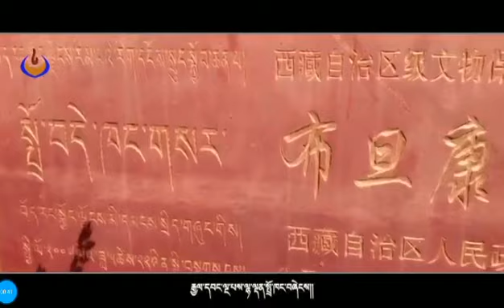Ds new song in Tibet 2019